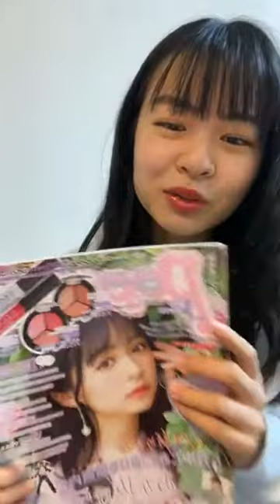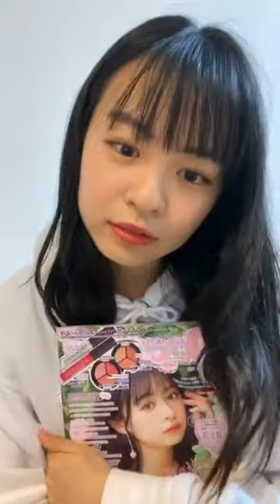莉子 Riko [Instagram Live] 2020.05.06